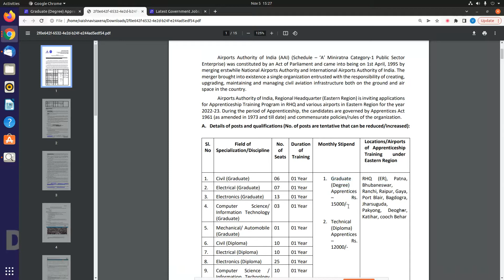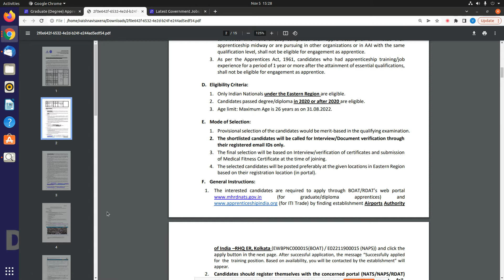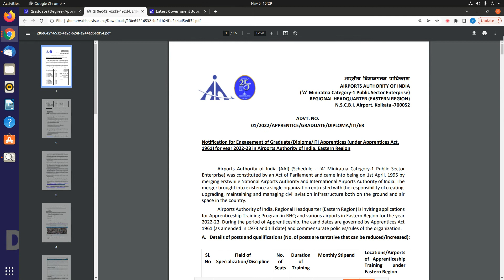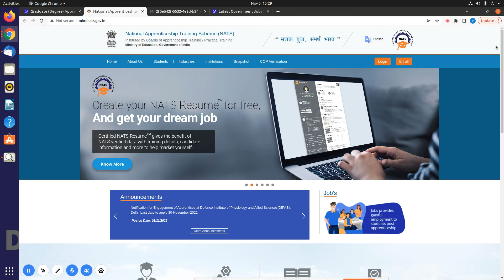AAI || Graduate (Degree) Apprentice and 2 Other Post || 120+VACANCIES || NEW VACANCY 2022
NEW VACANCY RELEASED BY AAI.

1.HOW TO APPLY?
2.ESSENTIAL QUALIFICATION?

10th Pass Sarkari Naukri 2022,Jobs 2022,Employment News,